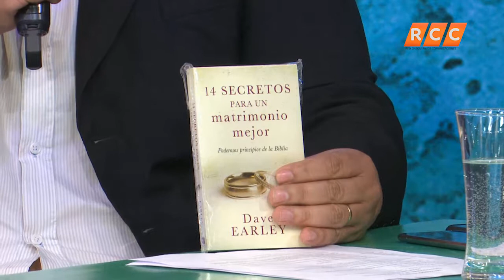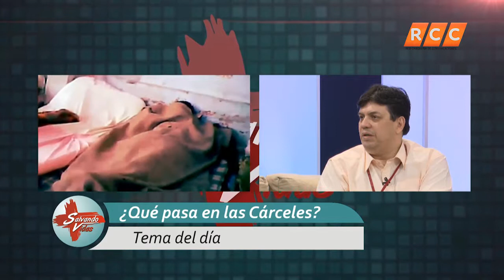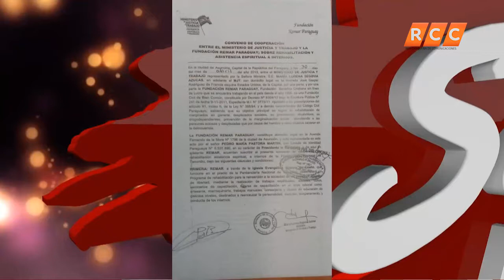Salvando Vidas | ¿Que pasa en las Cárceles? | RCC 2019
Programa del día  2 de Julio del 2019.
Tema del día: ¿Que pasa en las Cárceles?

 RCC | 2019